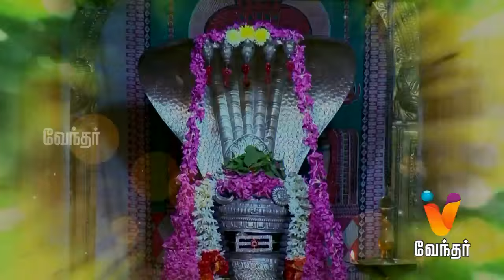Ullam Uruguthaiya General Promo 2 | Vendhar Tv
Ullam Uruguthaiya  brings all the devotional songs of Tamil Gods
on every evening @ 6.05pm.